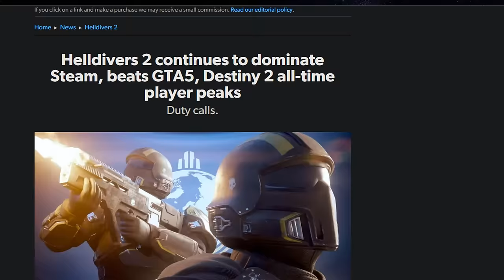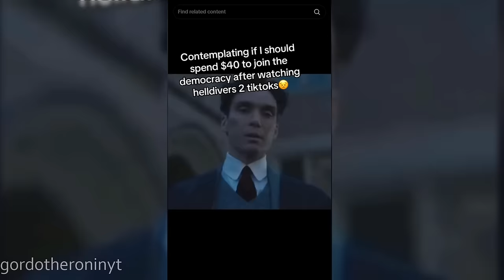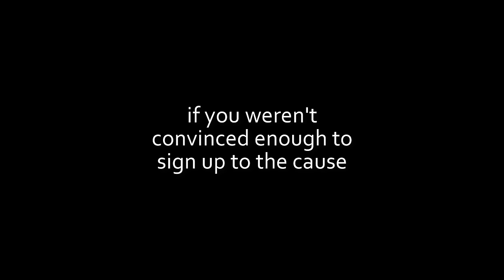THE LORE OF MALEVELON CREEK EXPLAINED (Helldivers 2) | Understanding the Meta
Today we (Hell) dive into the lore of Malevelon Creek, the meta that sprung up from the new and popular 3rd person shooter Helldivers 2 by Arrowhead Game Studios. What started out as one man's last transmission ahs turned into a worldwide united front to take back the land from the Automaton scum!

LIKE & SUB, LETS GET THIS CHANNEL 100K :D

Ami_
Grog Games

Outro Music - Stories of Friendship and Literature - DDLC Plus OST

THE LORE OF MALEVELON CREEK (Helldivers 2) | Understanding the Meta